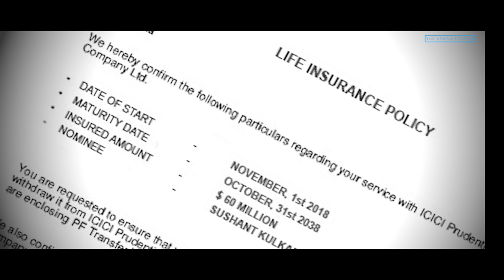Wafa (Full Song) | Neha Batra | The Urban Studios | Latest Punjabi Songs 2019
The Urban Studios presents new punjabi song beautifully sung by Neha Batra.

Singer- Neha Batra
Video- The Urban Studios
Lyrics- Ghai Tera
Director & Editor-Chintu Dhillon
DOP- Paul Kang
Post Production- Canadian Harkara
Project Co-ordinator- Deep Aulakh
Cast- Pooja Thakurel, Sushant Kulkarni, Anish Gaur
Jewellery- Ramp Ready
Hair & Makeup- B Studios
Special Thanks- Jas Longowal